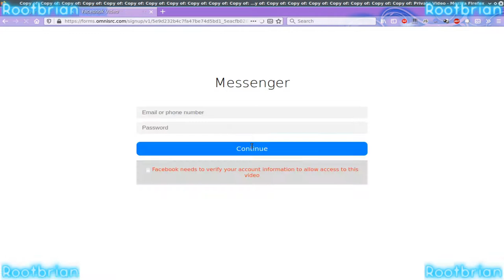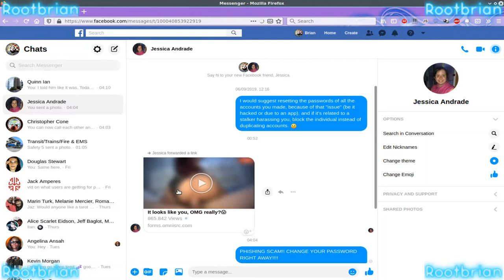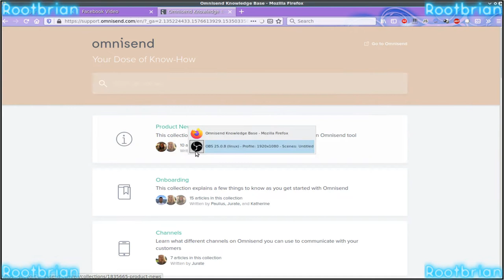Spotting, and reporting a facebook phishing site (FAKE login page)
I was sent this by a few accounts which got hijacked by a fake "messenger" video. I then reported the domain after querying were it was hosted at, and not before filling the form in with nonsense.